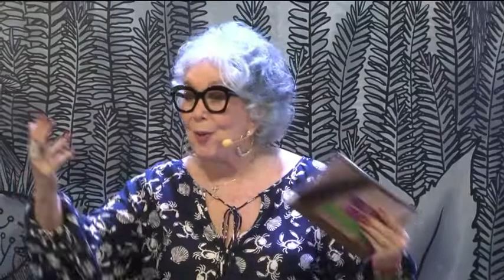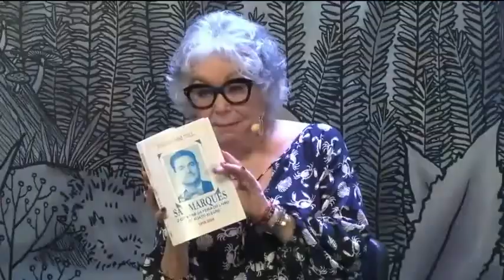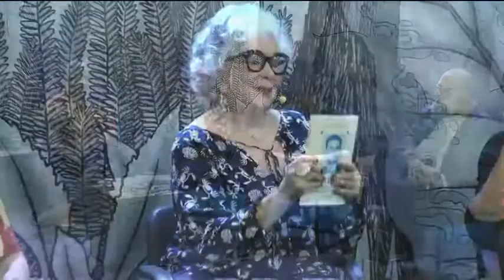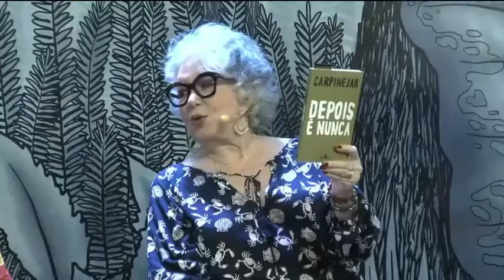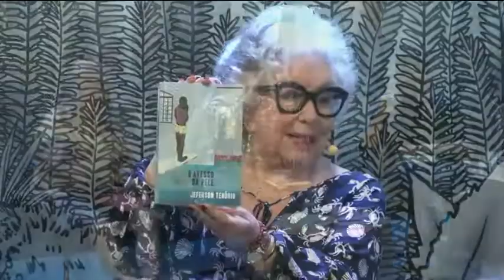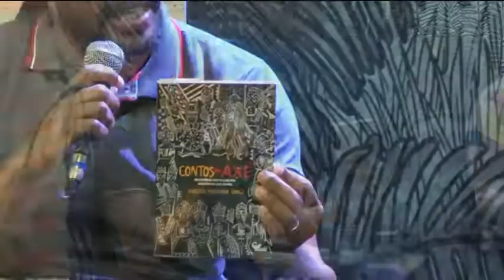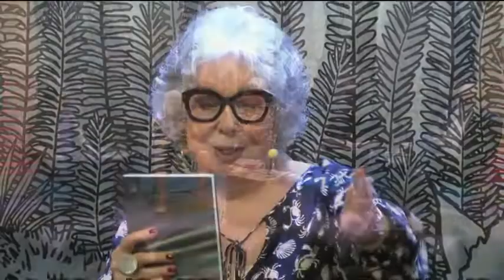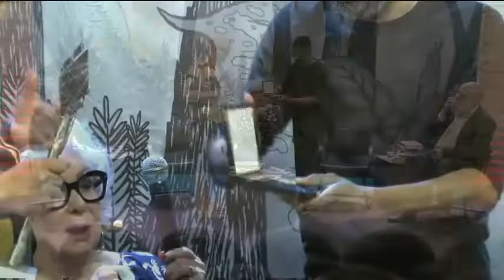Café Literário | TVE - 06/11/21